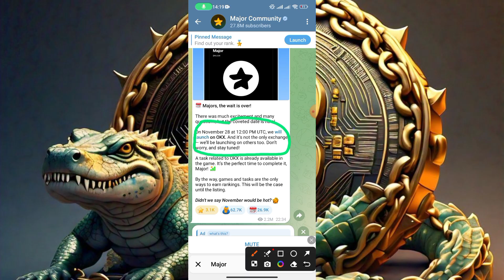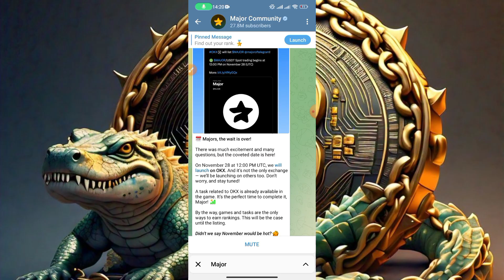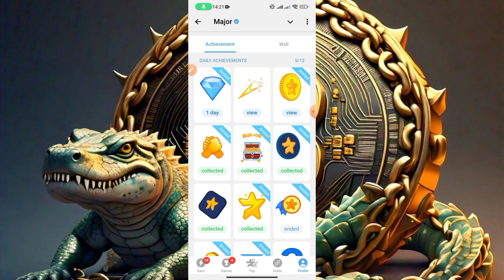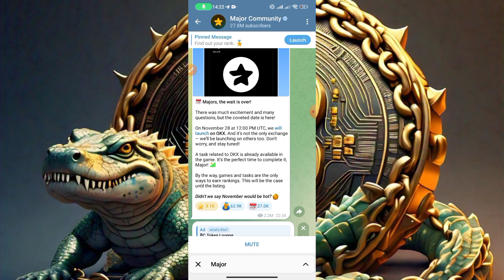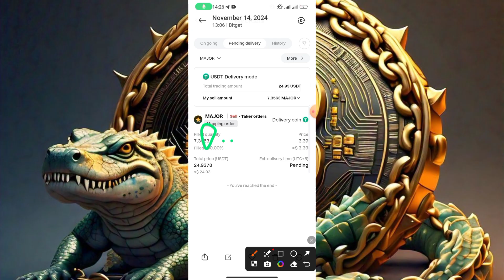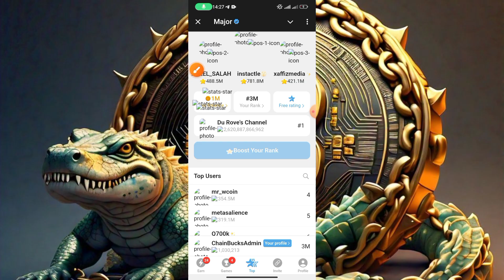$MAJOR Listing 28th November||CHAIN-BUCKS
For Joining Free Signals.❤.

My Blum Referral